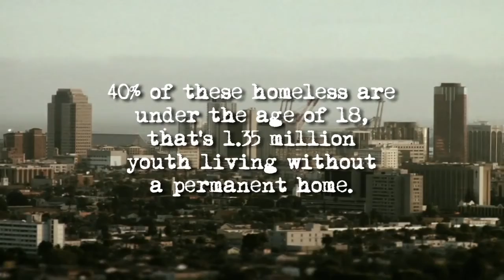Volcom: Give Jeans a Chance 2011